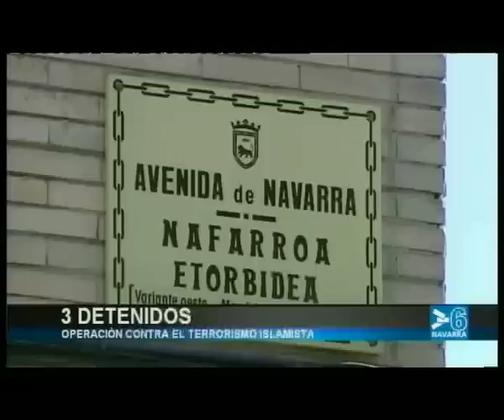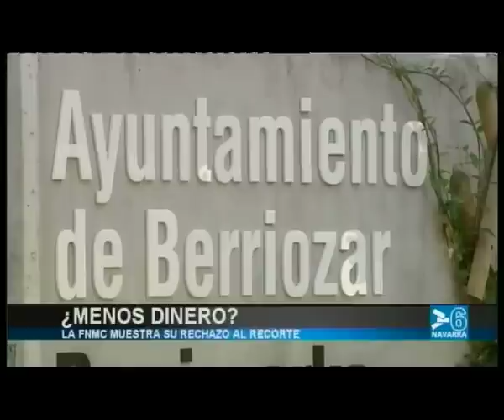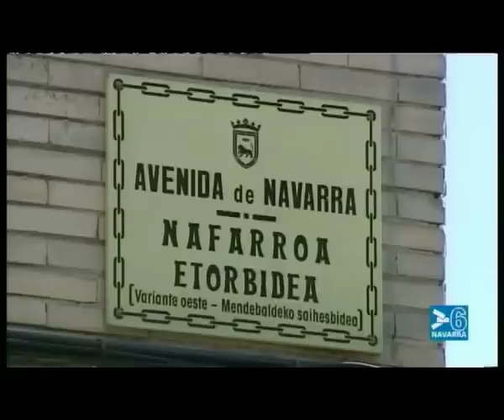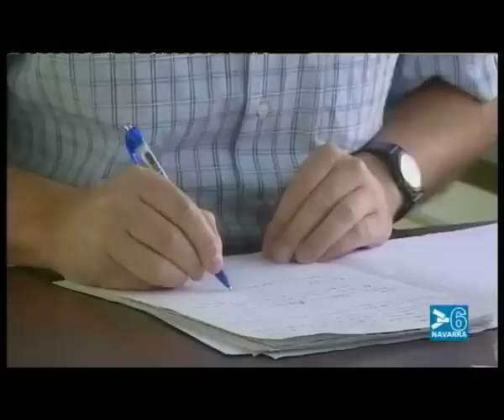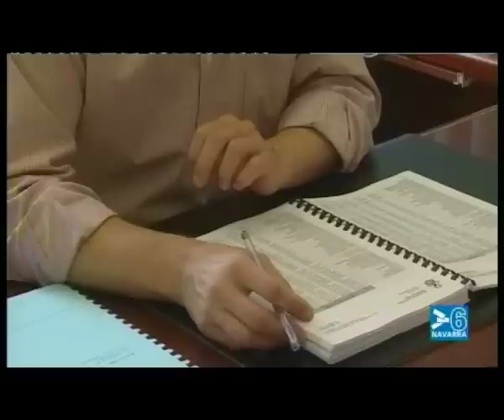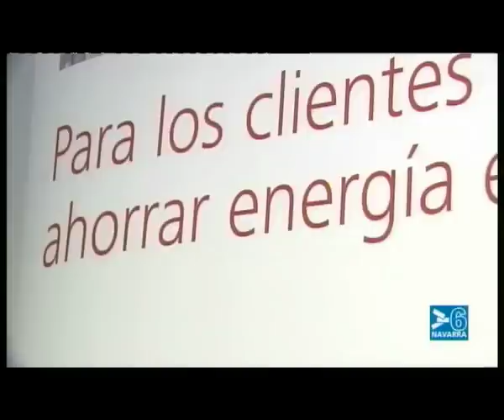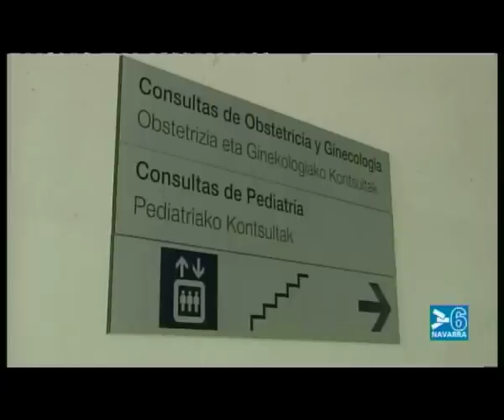NOTICIAS NAVARRA INFORMATIVO 14.30 HORAS - 27 DE SEPTIEMBRE DE 2011 - CANAL 6 NAVARRA